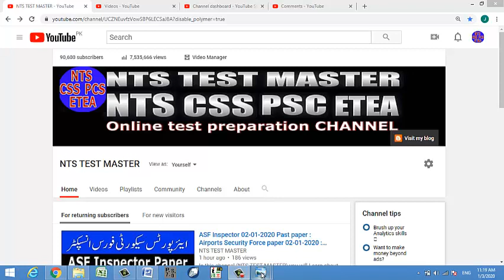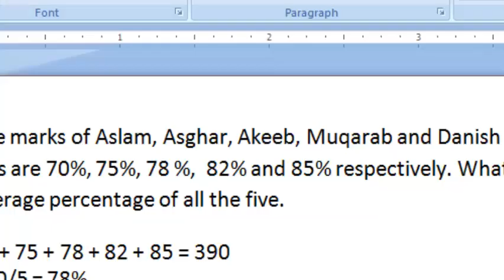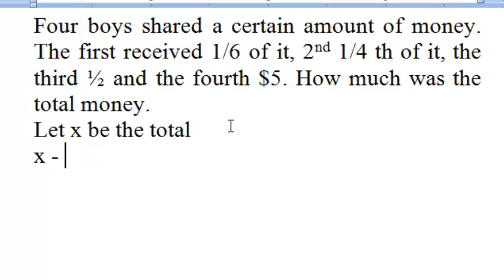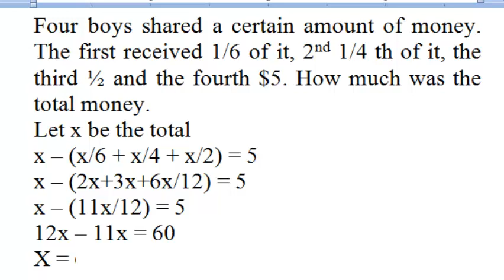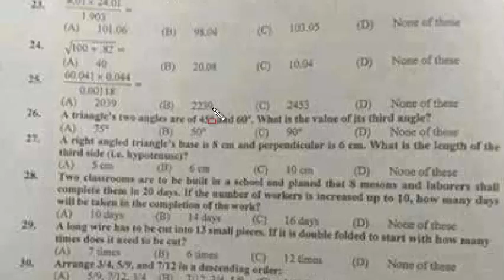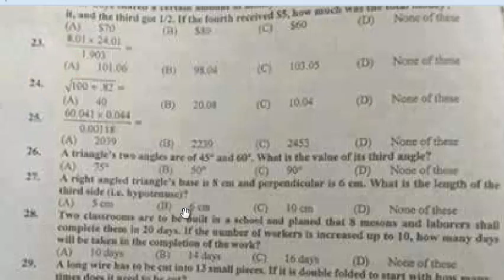ASF Inspector 02-01-2020 Past paper : Airports Security Force paper 02-01-2020 : Part - 04